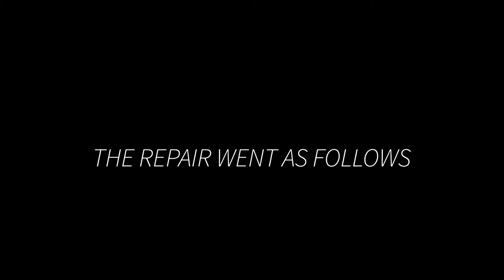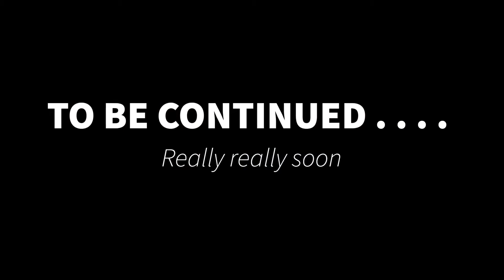Peugeot 206 - Cylinder Head Removal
Removing the cylinder head on my 200’000+ mile TU3 1.4 8v Peugeot 206 after a Cam Pulley Failure left me with at least 1 bent valve.

This is the TU3JP engine also used in other Peugeot/Citroen/PSA cars